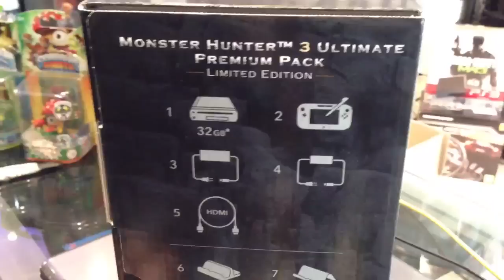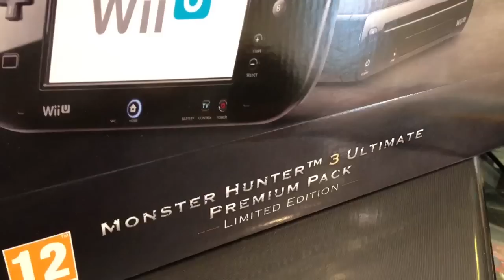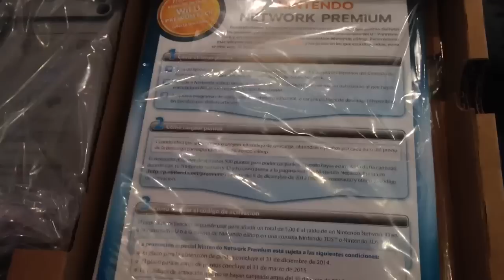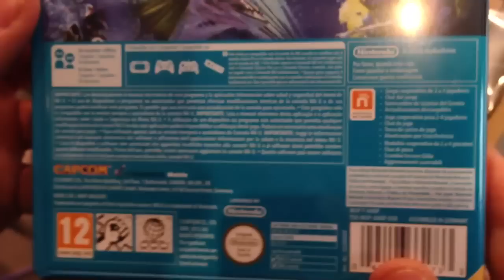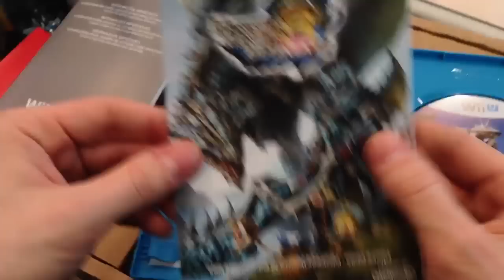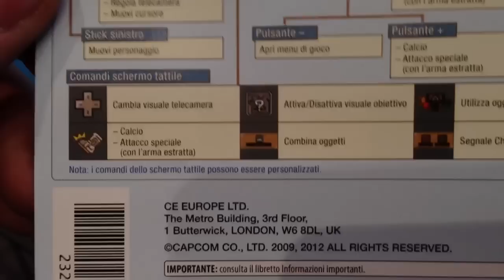Unboxing - Monster Hunter 3 Ultimate Pack - Wii U Bundle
Tia vi Unboxa la Console Nintendo WiiU in Bundle con Monster Hunter 3 Ultimate!

Versione 32 GB con Controller Pro, ed una confezione brandizzata ed ispirata al gioco!

Seguirà qualche Gameplay, quindi restate con noi!!!